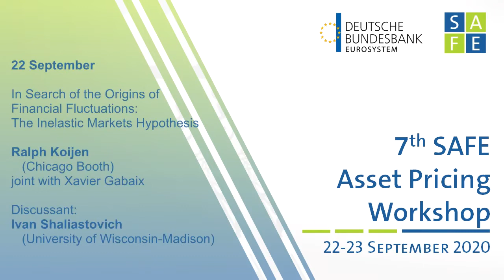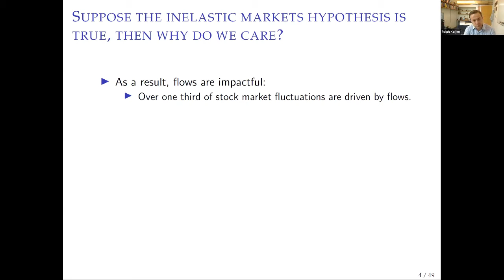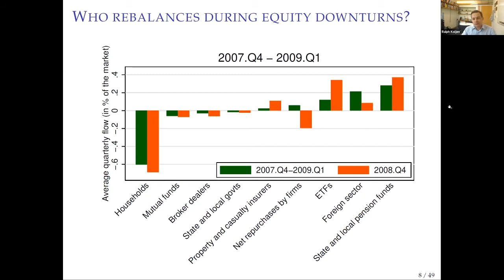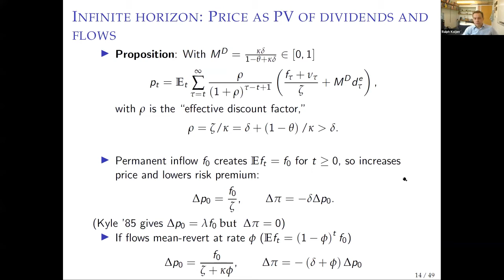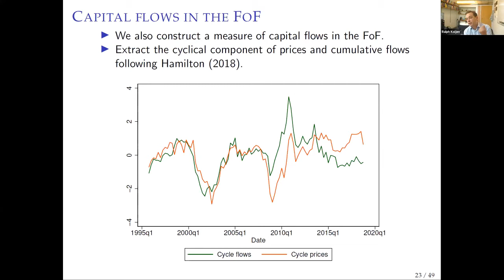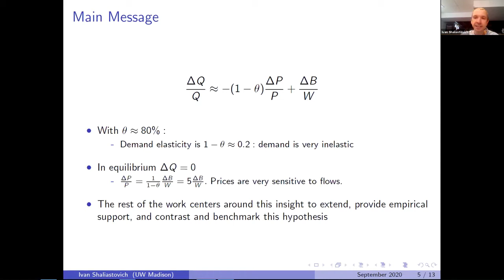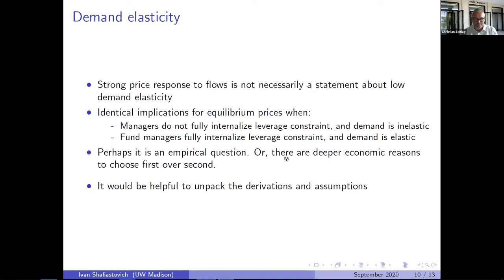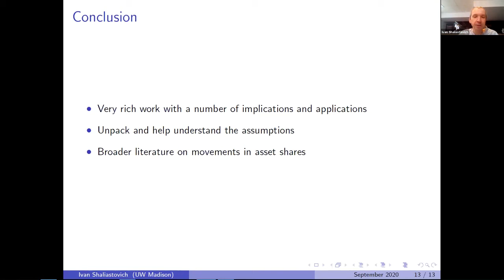7th SAFE Asset Pricing Workshop: Ralph Koijen (Chicago Booth)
"In Search of the Origins of Financial Fluctuations: The Inelastic Markets Hypothesis"
Ralph Koijen, Chicago Booth (joint with Xavier Gabaix)
Discussant: Ivan Shaliastovich, University of Wisconsin-Madison

7th SAFE Asset Pricing Workshop, 22-23 September 2020
Organizing Committee:
Emanuel Moench (Deutsche Bundesbank)
Christian Schlag (Goethe University Frankfurt and Leibniz Institute SAFE)​